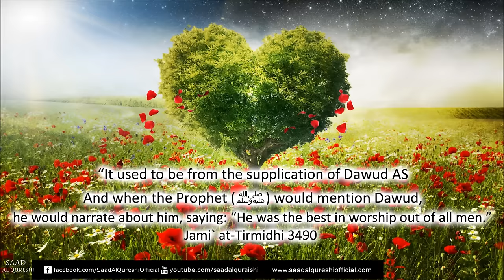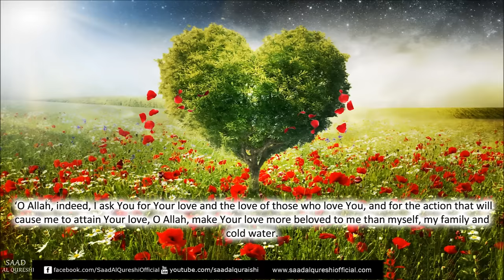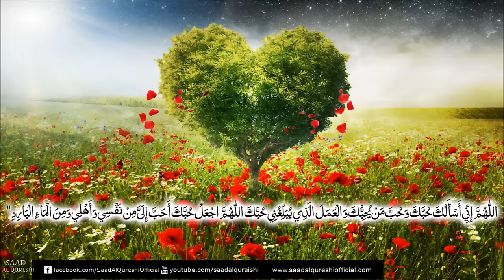Beautiful Dua For LOVE ᴴᴰ - Very Powerful Supplication - Listen Everyday!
A very beautiful DUA For THE TRUE LOVE ᴴᴰ - Very Powerful Supplication - Must Watch!

The Messenger of Allah (ﷺ) said:
“It used to be from the supplication of Dawud AS that he would say:
اللّٰهُمَّ إِنِّي أَسْأَلُكَ حُبَّكَ وَحُبَّ مَنْ يُحِبُّكَ وَالْعَمَلَ الَّذِي يُبَلِّغُنِي حُبَّكَ اللّٰهُمَّ اجْعَلْ حُبَّكَ أَحَبَّ إِلَىَّ مِنْ نَفْسِي وَأَهْلِي وَمِنَ الْمَاءِ الْبَارِدِ ‏"‏
 ‘O Allah, indeed, I ask You for Your love and the love of those who love You, and for the action that will cause me to attain Your love, O Allah, make Your love more beloved to me than myself, my family and cold water.
(Allāhumma innī as’aluka ḥubbaka wa ḥubba man yuḥibbuka wal-`amalalladhī yuballighunī ḥubbak. Allāhummaj`al ḥubbaka aḥabba ilaiyya min nafsī, wa ahlī wa minal-mā’il-bārid)

And when the Prophet (ﷺ) would mention Dawud,
 he would narrate about him, saying: “He was the best in worship out of all men.”